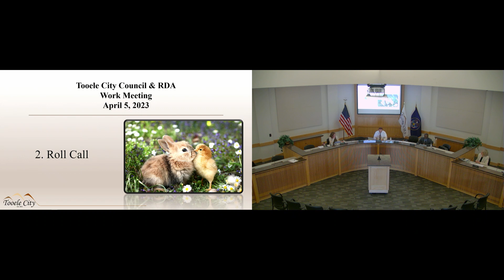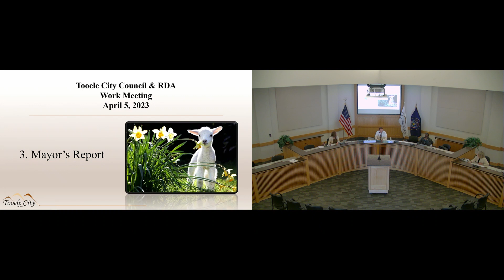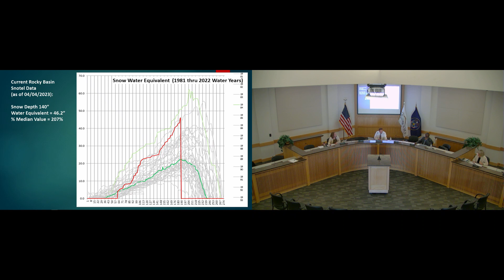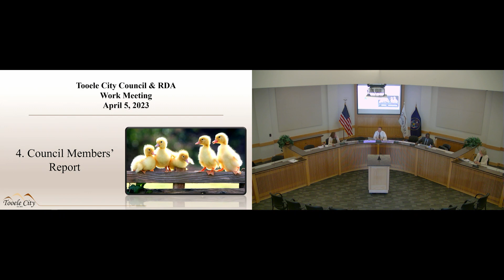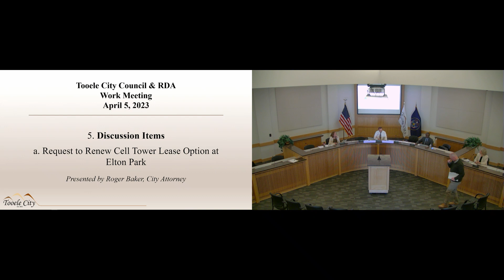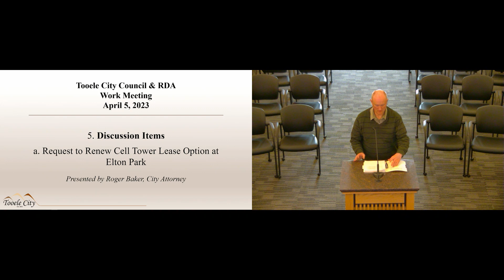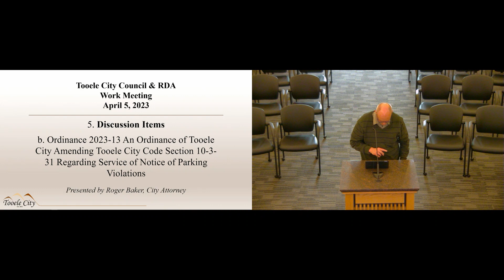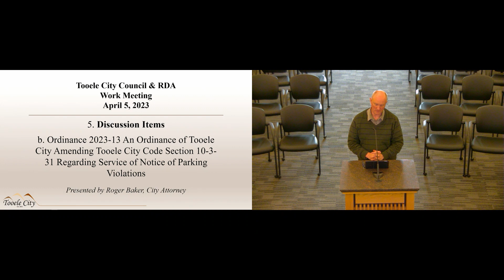April 5, 2023 City Council & RDA Work Meeting Part 1